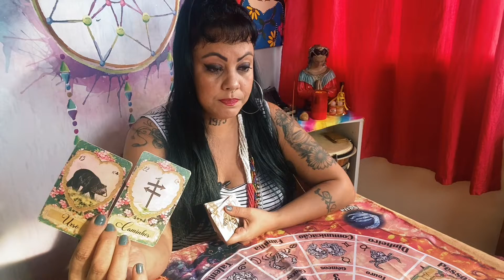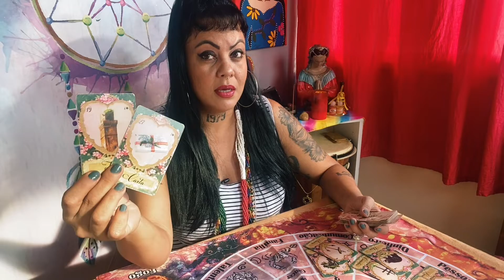MAIO: Você pode até balançar, mas não vai cair!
Um pouco das energias para o mês de MAIO de 2022.
Essa é uma mandala que apresenta 12 áreas o mês.

Atenção:
Os jogos particulares via whatsApp são apenas TERÇAS e QUARTAS

LIVE gratuita no instagram toda TERÇA 11:00
Não perca!

Axé aos meus!

Tata